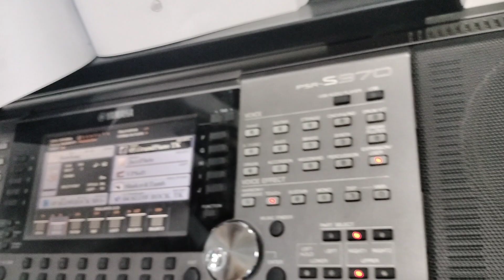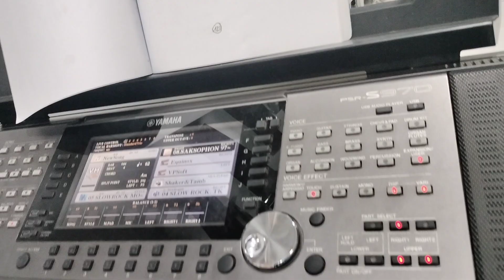Thành Phố Buồn | Độc tấu Organ Cực Hay | Học viên trung tâm Trần Khánh